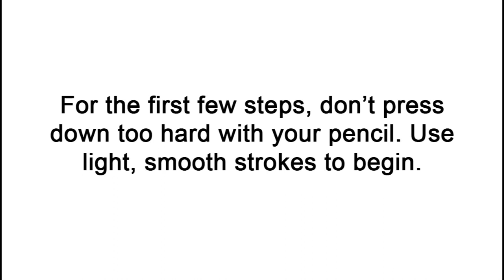How to draw a White-Crowned Sparrow